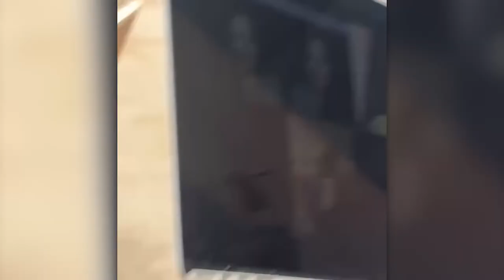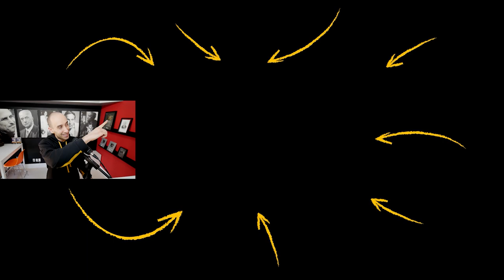When you're Around With Strong People, Countability is Imporatant - Dame Dash Live Motivation.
Dame Dash